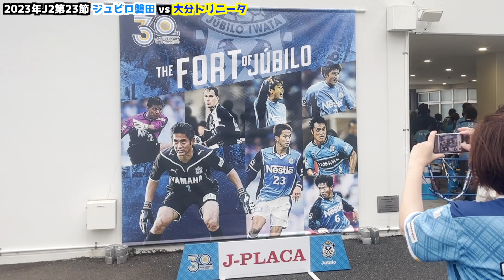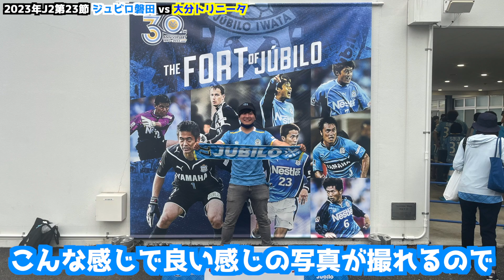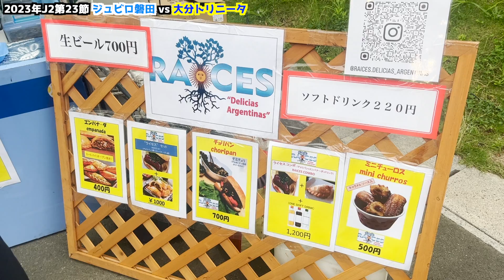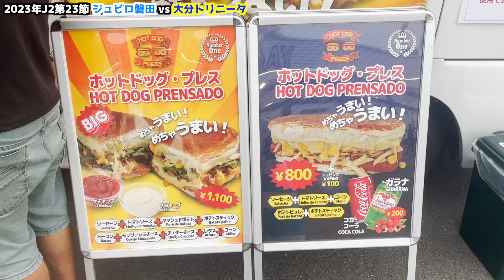【後半攻め続けるも引き分け】2023年J2リーグ第23節 ジュビロ磐田vs大分トリニータの試合を観戦してきたぞ【Vlog】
(編集：K-1)

TAWAGOTOチャンネルです！
色々なスタジアムへゆるく旅をしております。